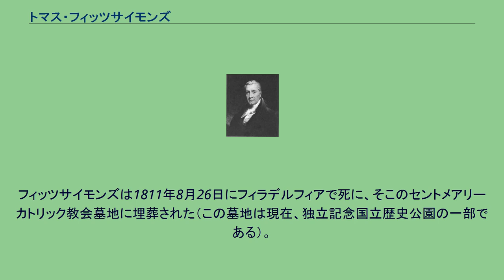トマス・フィッツサイモンズ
トマス・フィッツサイモンズ（英:Thomas Fitzsimons、1741年 - 1811年8月26日）は、現在のアメリカ合衆国ペンシルベニア州の商人、政治家である。
ペンシルベニア州の代表として大陸会議、アメリカ合衆国憲法制定会議およびアメリカ合衆国下院に出席した。
フィッツサイモンズは1741年頃にアイルランドで生まれた。
1760年までにペンシルベニア州フィラデルフィアに移民し、商社の事務員として働き始めた。
1761年11月23日にキャサリン・ミードと結婚し、兄弟のジョージと共同経営の事業を始めた。
その会社は西インド諸島との貿易に特化し、41年間以上も経営がうまくいった。
アメリカ独立戦争が近づくと、ホイッグ側（独立支持派）を支持した。
独立戦争の初期には、国防市民軍の中隊大尉を務めたが、記録された実戦に参加したのは1776年のトレントンの戦いで正規軍を支援しただけであった。
戦争の後期はペンシルベニアの軍隊を支援するために物資、船舶および資金を供給した。
フィッツサイモンズは1782年と1783年に大陸会議の代議員として活発に政治に関わった。
1786年と1787年にはペンシルベニア邦の下院議員を務めた。
1787年にはフィラデルフィアで開催されたアメリカ合衆国憲法制定会議にも代議員となった。
この会議では指導的な存在ではなかったが、強い国家政府を支持し、奴隷制に反対し、また輸出入品に関税を課する権限を中央政府に与えること、ならびに条約を締結する時には下院と上院に平等な権限を認めることに賛成した。
憲法に署名したものとして2人しかいないカトリック教徒の1人であった。
憲法が成立したあとで、アメリカ合衆国下院議員を連続3期務め、1794年の再選を目指した選挙では落選した。
フィラデルフィアの12の選挙区のうち7つを制し、投票総数の57%を獲得した成り上がり者のジョン・スワンウィックに敗れた。
このことはフィッツサイモンズ自身の欠点によるものではなく、その所属する連邦党に対する世論がウィスキー税反乱の抑圧の後で逆風になったことに一部はよっていた。
政界から身を引く一方で、市民のまた事業の関連事では活動的なままであった。
フィラデルフィアの商工会議所会頭、ペンシルベニア大学の理事、およびノースアメリカ銀行の支配人を務めた。
この銀行の創設者であり、ジョージタウン大学設立の動きを支持した。
フィッツサイモンズは1811年8月26日にフィラデルフィアで死に、そこのセントメアリーカトリック教会墓地に埋葬された（この墓地は現在、独立記念国立歴史公園の一部である）。